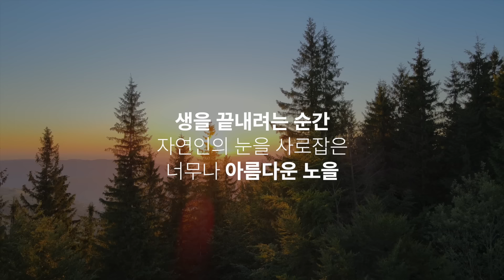자연인에게 배운 '자연스러움'의 가치 | 윤택 방송인 | 자연 동기부여 행복 @iamyoontaek | 세바시 1915회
✻ 강연 소개 : 31살의 나이에 사업 실패로 인한 7억 8천의 빚을 가진 채 대학로 연습생 생활을 시작했습니다. 어린 친구들의 무시와 배고픔을 견디고 결국 개그맨이 되었습니다. 물론 그 후에도 평탄하진 않았죠. 어려운 시절부터 함께한 ‘나는 자연인이다’에서 배운 삶의 의미, 수많은 자연인들과 함께 하며 배운 우리 인생을 여러분과 함께 나누고자 합니다.

* 본 영상은 경기도평생교육진흥원의 지원을 받아 제작되었습니다.

신세계APP에서 세바시 큐레이션을 만날 수 있습니다(모바일전용) 👉🏻